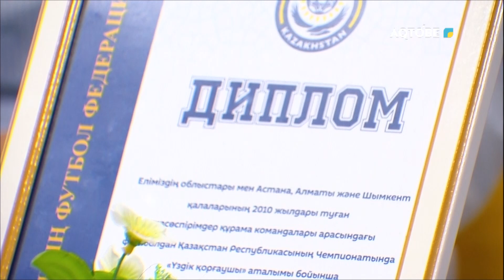Өңір спортшыларының жеңісі 16.05.2024 жыл